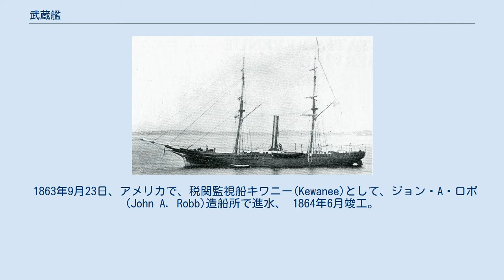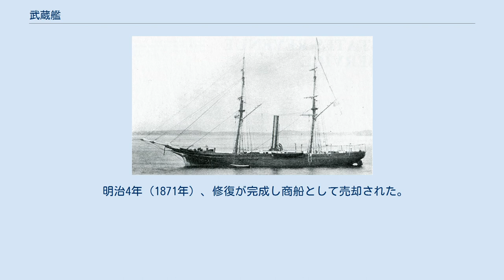武蔵艦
武蔵艦(むさしかん)は、軍務官直轄(日本政府、日本海軍所有)の軍艦。
 艦名は武蔵国による。
 武蔵艦は米国でポータクセット級蒸気スクーナー(Pawtuxet class)の6番艦キワニー(USRC Kewanee)として建造された。
ポータクセット級は南北戦争中に税関監視艇局(現在の沿岸警備隊)のカッター(哨戒艦)として6隻が建造されたが、戦争中は船団の護衛と哨戒に従事していた。
後に6隻中3隻が日本に売却されている。
 1863年9月23日、アメリカで、税関監視船キワニー(Kewanee)として、ジョン・A・ロボ(John A. Robb)造船所で進水、 1864年6月竣工。
 1867年7月10日、売却される。
 明治元年9月18日(1868年11月2日)、富士山、武蔵丸、飛龍丸の3隻で脱走した咸臨丸を清水港で拿捕したと記録が残る。
 ただし購入前であり同一艦か不明な部分がある。
 明治元年11月(1868年12月から翌年1月)、明治政府が購入して武蔵艦と命名した。
 明治2年2月22日(1869年4月3日)、東京湾品川沖に停泊中、失火によって炎上した。
 明治3年（1870年）秋、船体を大蔵省に移管、 10月10日(1870年11月3日)引渡予定の記録が残る。
 明治4年（1871年）、修復が完成し商船として売却された。